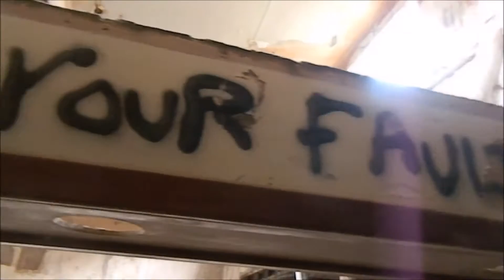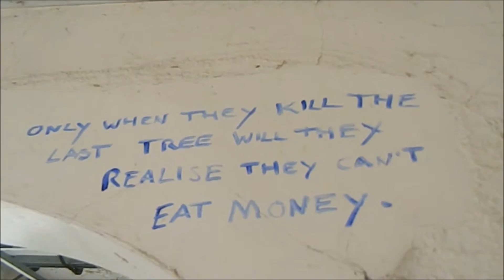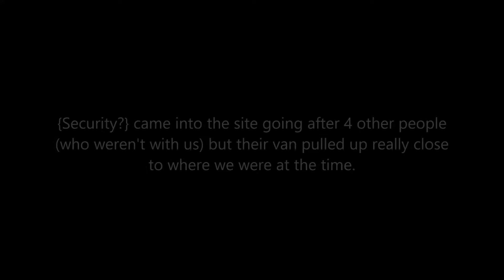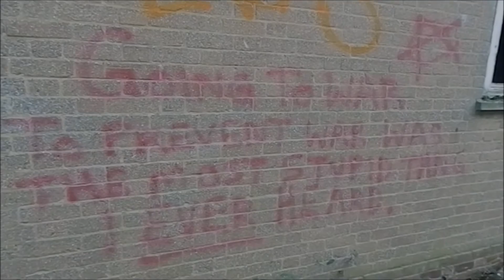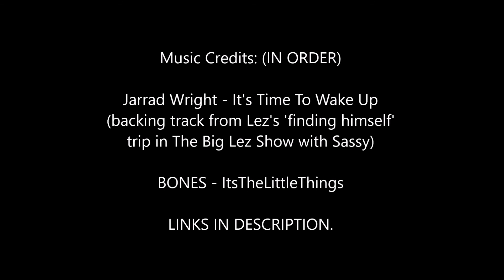Exploring ABANDONED Army Base - SECURITY?!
travelled a fair distance to get to this location, and we were not disappointed! when I found some pictures online, I honestly thought that there would be about 5 or so separate buildings with similar layouts. We soon realised there was at least 20 separate buildings on site with easy access! Big thanks to Lauren for the lift there, and Big thanks to the guys who told us/shown us the place.

SECURITY STORY ETC..

Basically, we entered a separate building, and a car drove on site with some kids and an older looking man. They came out holding what we though was air rifles, and it evidently sounded like that when they we shooting them. We thought they possibly owned the land, so we waited for them to leave in the spot we was at. (We would have left, but there was no way of getting past them towards the exit point). They eventually left, so we decided to be a bit more cautious and walk over to a different building to work out how we could leave without getting noticed. By the time we reached the other building, 4 people (aged around 18-19) started running pretty fast along the main run of the site, and hid behind a large tower, a large van followed driving at high speed, and started to snoop around looking for people. At one point, the van was literally metres away from where we was at. they drove back to the main run, got out of the van and started to run after the other people, (this is when I caught them on video) -They gave up and most likely presumed they left the site.

they didn't return, so we kept exploring, then left.

(Soundtrack from The Big Lez Show - Choomah Island 2)